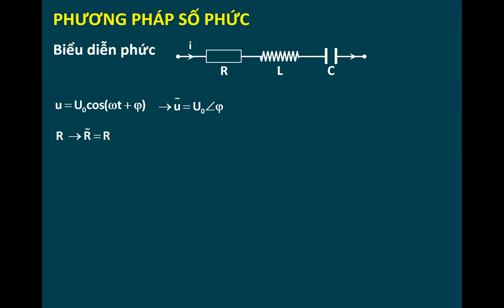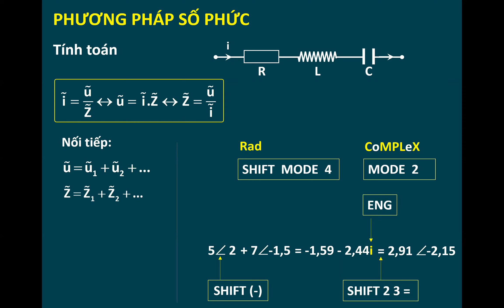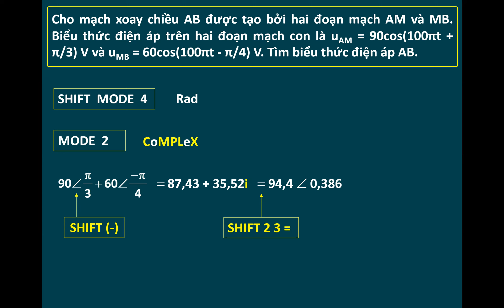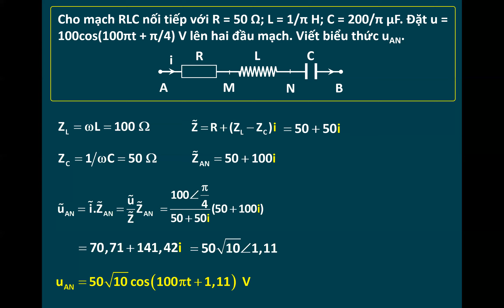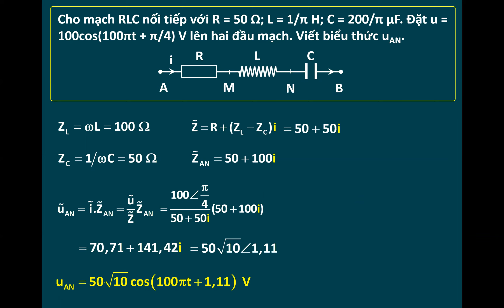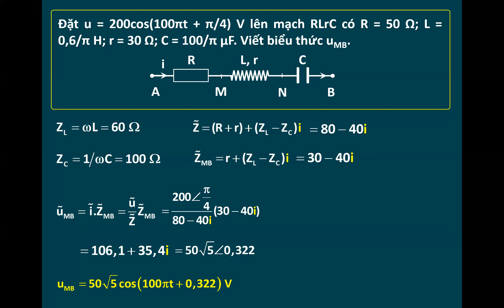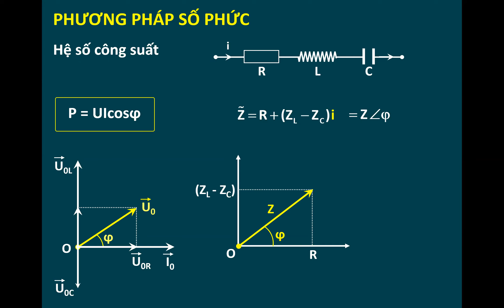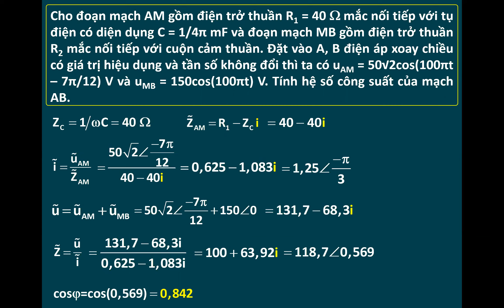Vật lý 12 | Dùng SỐ PHỨC giải toán điện xoay chiều | Thầy Trần Đức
💥 Số điện thoại - Zalo: 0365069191
*Địa chỉ học offline: 33 Phúc Diễn - Hà Nội
Học online qua Zoom: Khai giảng thường xuyên
*Thầy Trần Đức
+ Giáo viên luyện thi Vật lý hàng đầu tại Hà Nội
+ Giáo viên được hàng ngàn học sinh theo học mỗi năm tại Hocmai.vn - Website học trực tuyến tốt nhất Việt Nam
🎁🎁THẦY TRẦN ĐỨC CAM KẾT VỚI HỌC SINH
✔️ Chắc chắn Hiểu bài + Tiến Bộ
✔️ 90% học sinh theo học có điểm số cao hơn mong muốn
✔️ Chắc chắn Đỗ Đại Học với điểm Lý cao khi theo học nghiêm túc
✔️ Được nhận sự hỗ trợ học tập chưa nơi học thêm nào có
✔️ Môi trường học tập chuyên nghiệp từ cơ sở vật chất đến chất lượng giảng dạy đều tốt nhất
✔️ Kèm riêng phần kiến thức bị hổng trước đó.
✔️Yêu quý, hết mình vì học sinh